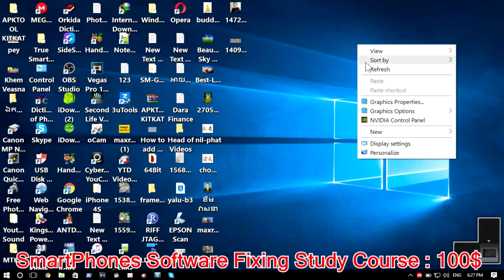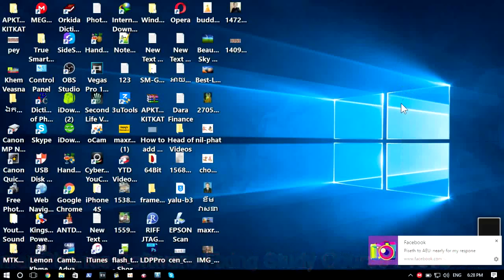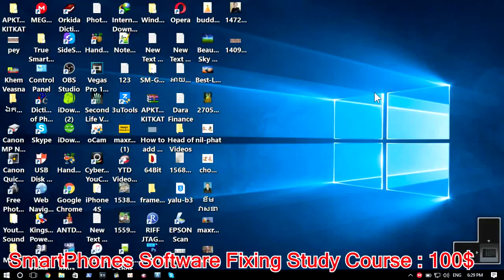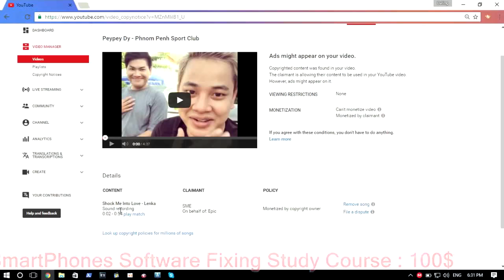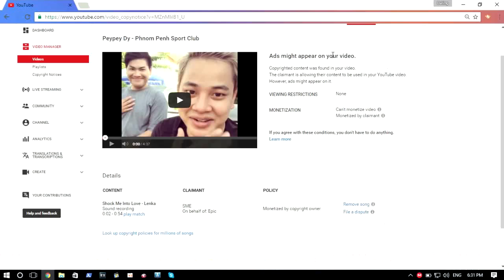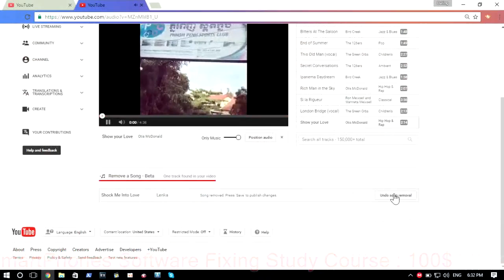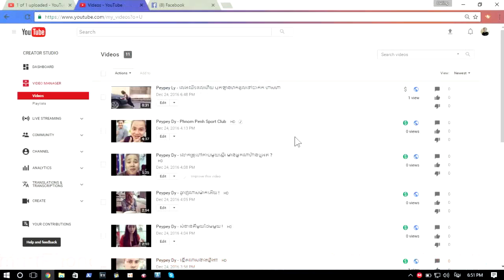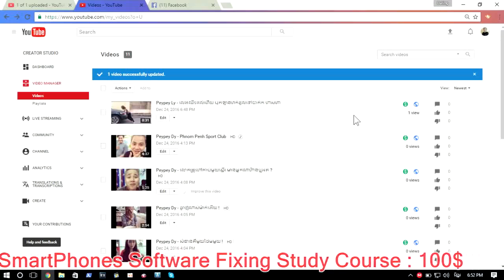របៀបលុប Copyright ចេញពីវីឌីអូក្នុង Youtube - តារា ហ្វៃណាន់